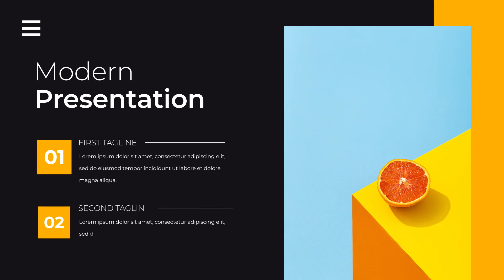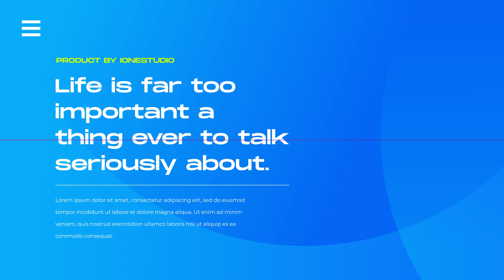Modern Typography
Lower-Thirds information

    25 Modern Typography animations for After Effects
    East to use
    4K Resolution
    50 FPS